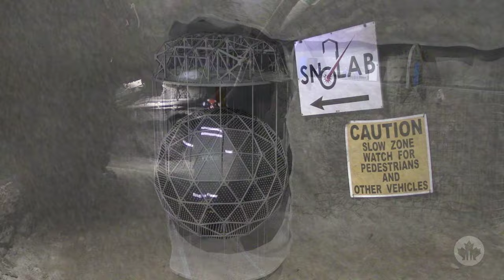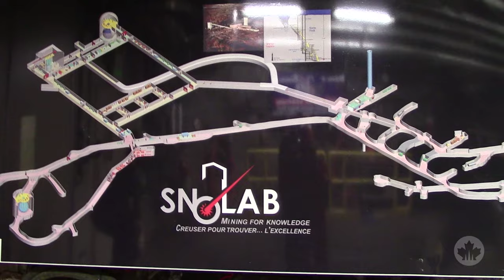149.6 million km from the Sun, 2 km below the earth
Arthur B. McDonald is one of the recipients of the 2015 Nobel Prize for Physics. It is a well-deserved honour and clear testimony to his contributions in the field of physics, specifically with neutrinos, and especially the discovery that they change identity and have mass. This discovery ranks as one of the key accomplishment in particle physics in our time.

NSERC traveled to Sudbury, Ontario, to interview Dr. McDonald at SNOLAB, an underground physics laboratory located 2 km underground and the site of Dr. McDonald’s prize-winning research.